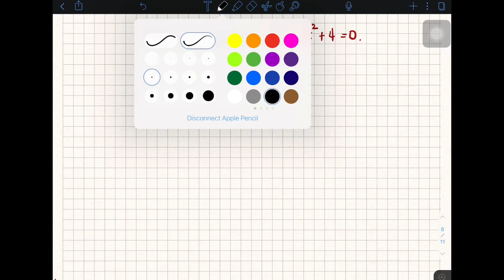Solving Equations Transformable to Quadratic Equations (Filipino/Tagalog) Teacher Gon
This video demonstrates the process of solving equations transformable to quadratic equations.
In this topic, we can apply different methods on how to solve quadratic equations.
1. Extracting the Square Roots
2. Factoring
3. Completing the Square
4. using Quadratic Formula